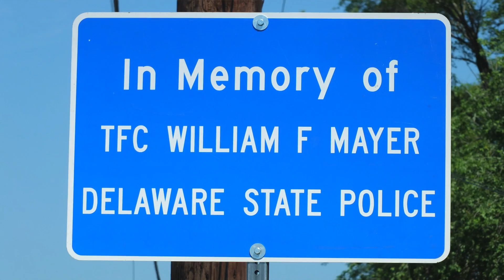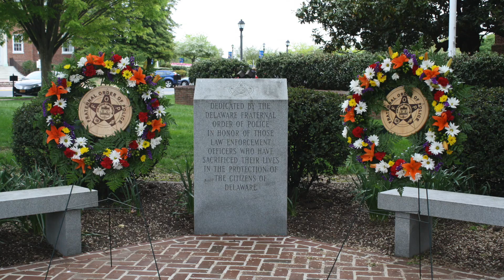Recognizing Law Enforcement Officers for their Service, Sacrifice - Governor's Weekly Message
In his weekly message, Governor Markell recognizes the vital role law enforcement officers play in keeping our communities safe.

“We must remember how fortunate we are for the generations of men and women who have chosen to dedicate their lives to serving and protecting Delawareans,” said Governor Markell. “The greatest honor we can pay to our fallen officers and their families is to keep their memories alive, support the loved ones they have left behind, and show gratitude to those who follow in their footsteps.”

Every week, the Governor’s office releases a new Weekly Message in video, audio, and transcript form.